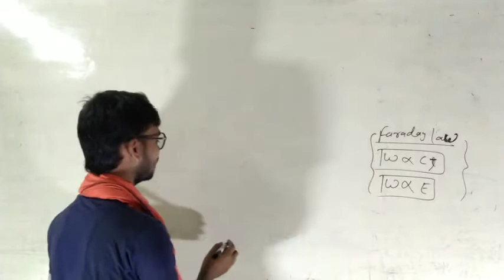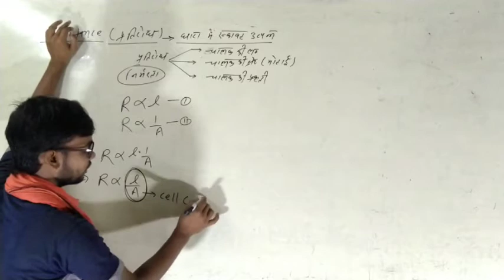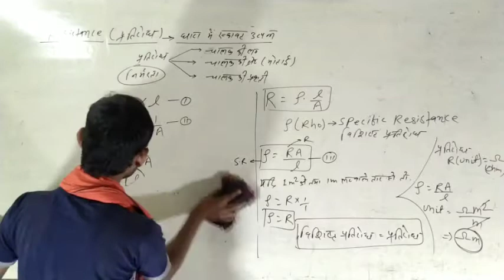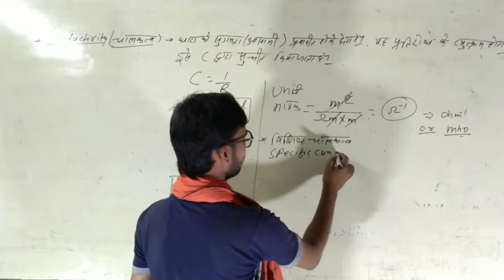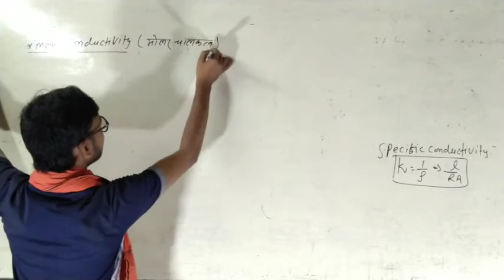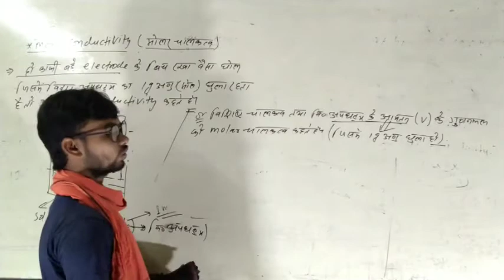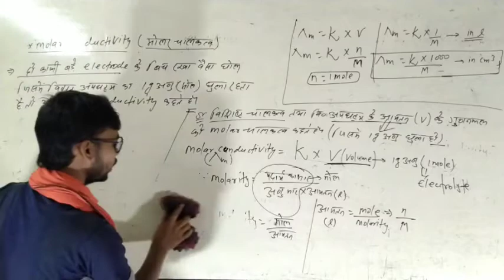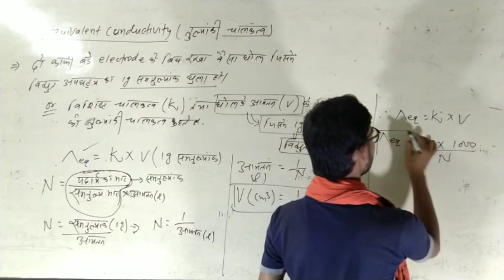April 25, 2021//Class 12 chemistry//विद्युत रसायन//मोलर चलकतवा//तुल्यंकी चलकतव//conductivity//